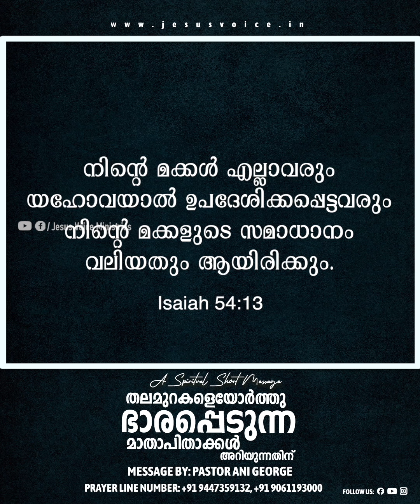തലമുറകളെയോർത്തു ഭാരപ്പെടുന്ന മാതാപിതാക്കൾ അറിയുന്നതിന് | Morning Message | Pastor Ani George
തലമുറകളെയോർത്തു ഭാരപ്പെടുന്ന മാതാപിതാക്കൾ അറിയുന്നതിന് | Morning Message | Pastor Ani George | Jesus Voice Ministries

Bank Transfer : JESUS VOICE MINISTRIES,

Have A Prayer Requests:
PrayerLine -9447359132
ente purakkakathu varan njan poranthavan